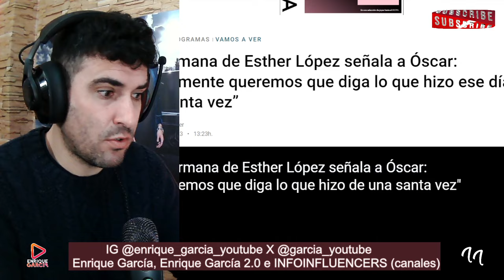La hermana de ESTHER LÓPEZ IRRUMPE en Telecinco y LE PIDE al AS3SIN0 de su hermana ALGO (a Óscar)